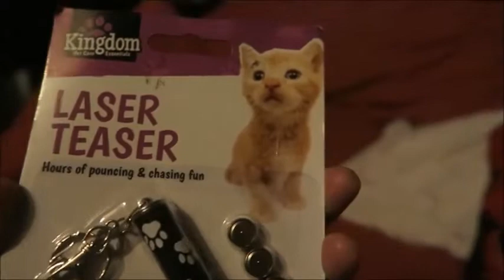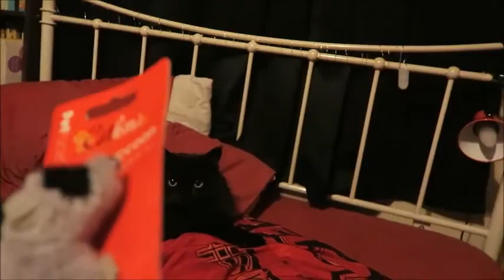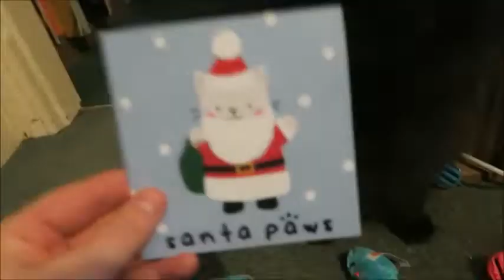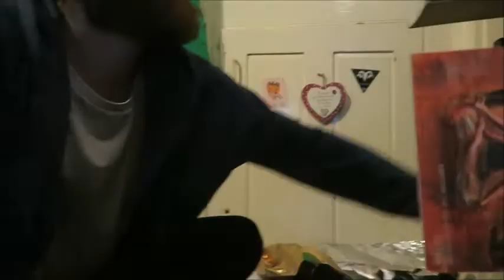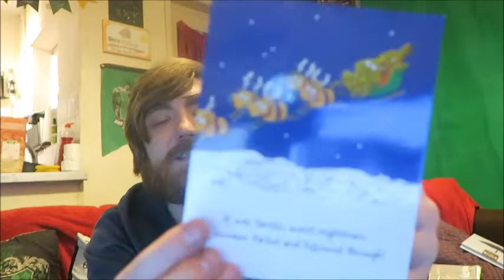Opening Christmas Presents with Biggie Cobain!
I think the title is fairly self-explanatory!